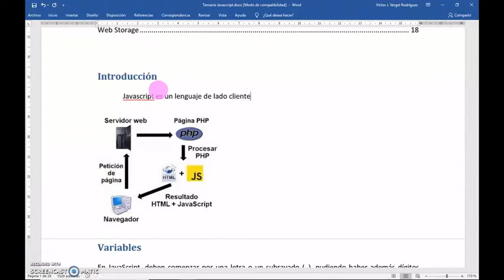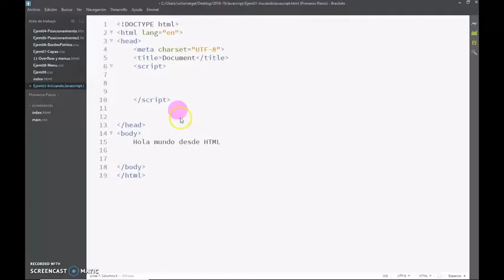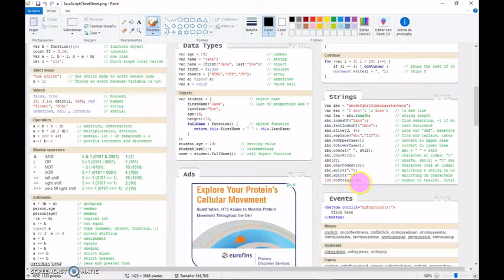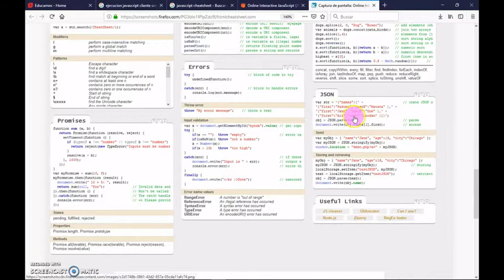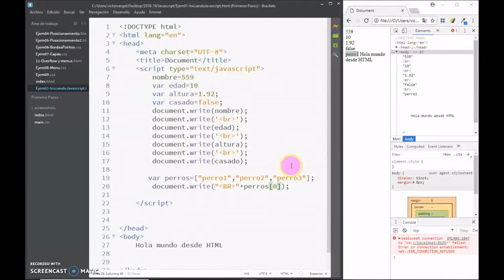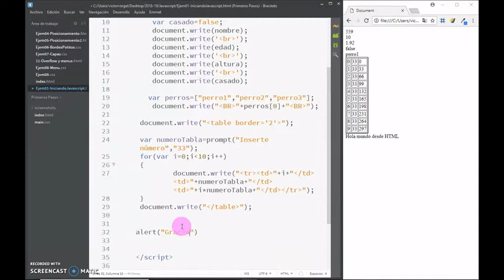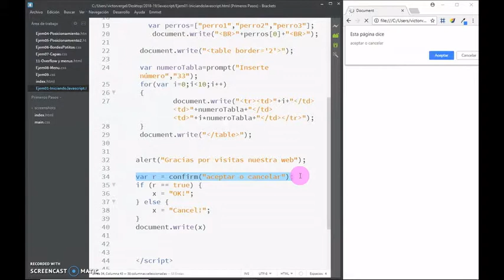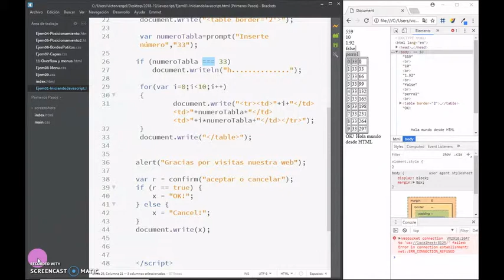01 - Javascript - Iniciando la programación de lado del cliente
𝓓𝓮𝓼𝓬𝓻𝓲𝓹𝓬𝓲ó𝓷:

Iniciando  a la programación con Javascript en brackets. Conceptos básicos y acceso a la CheatSheet típica de comienzo de curso.